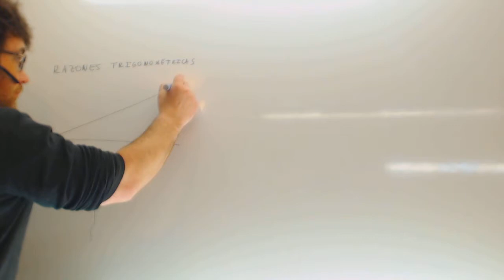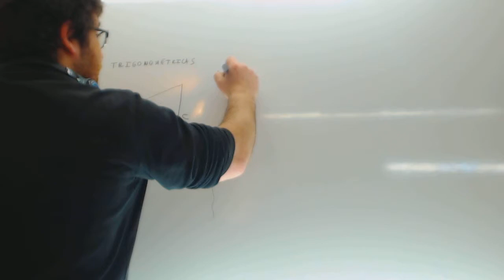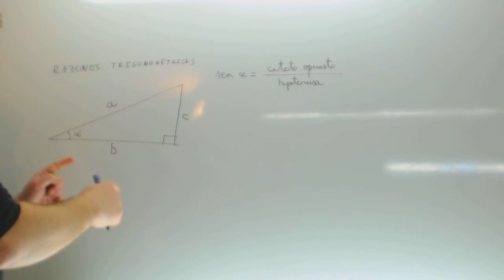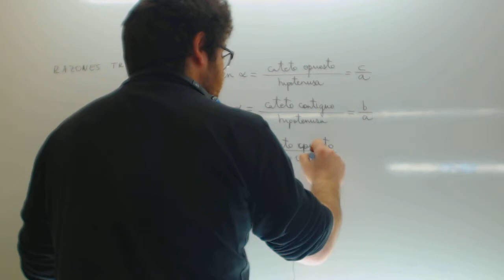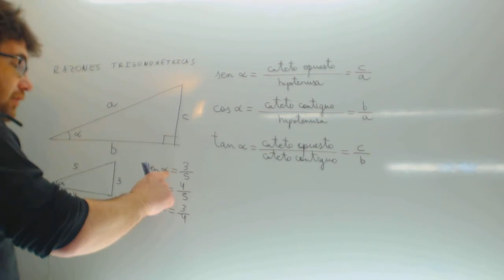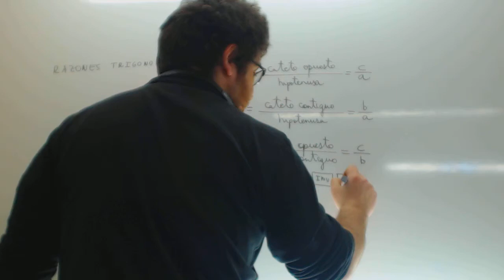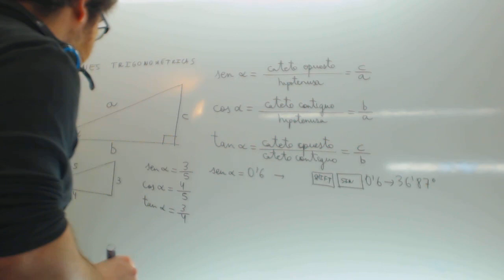Razones trigonometricas Seno Coseno Tangente Teoria Matematicas Academia Usero Estepona